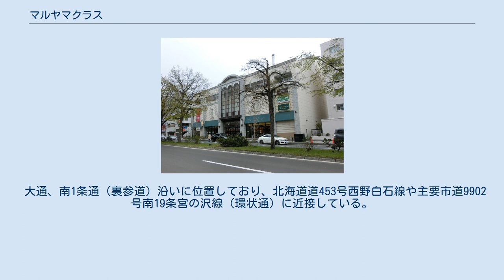マルヤマクラス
マルヤマクラス（maruyama class）は、北海道札幌市中央区にある商業施設。
 日本郵政公社が行った旧札幌郵便貯金会館（メルパルク札幌、2007年3月末閉鎖）の一般競争入札によって三菱地所が土地・建物を取得し、丸紅との共同開発によって新たに商業施設を建設した。
施設の名称は、地名の「円山」に「集合的」意味合いや「上品さ」「気品」などの意味を併せ持つ「class（クラス）」を組み合わせており、言葉の響きから「円山 暮らす」を実現するための「憩い」「出会い」「価値」を求めて集う「クラブハウス」を目指している。
2015年（平成27年）春からワークショップ「まる塾」を開講している。
 オープン当初のスーパーマーケットは「ダイエー札幌円山店」であり、北海道内のダイエー直営店としては1996年（平成8年）11月にオープンした「滝川店」（現在のイオン滝川店）以来、約13年振りとなる出店であった（店番号は0729）。
結果として、この出店がダイエーの北海道内における最後の新規店舗になった。
2015年（平成27年）にマックスバリュ北海道がダイエー北海道地区におけるスーパーマーケット事業を継承、「マックスバリュマルヤマクラス店」と改称した。
マックスバリュ北海道は2020年（令和2年）にイオン北海道に統合されたため、以後は同社が営業している。
 大通、南1条通（裏参道）沿いに位置しており、北海道道453号西野白石線や主要市道9902号南19条宮の沢線（環状通）に近接している。